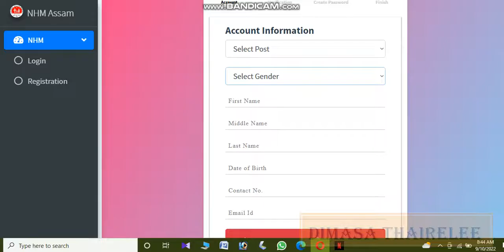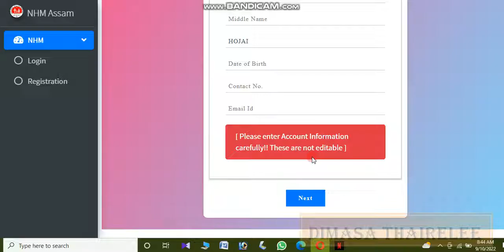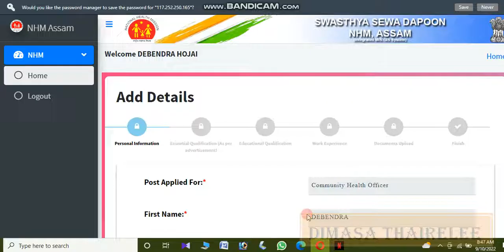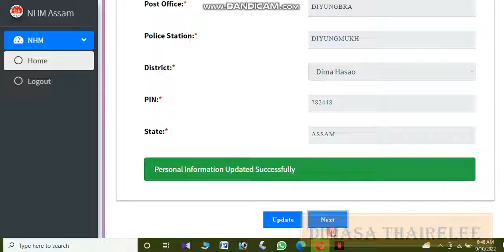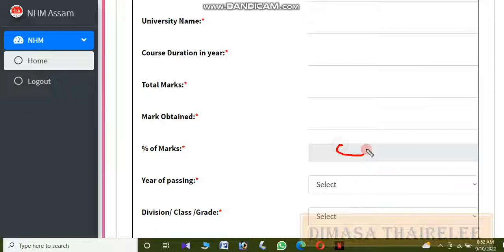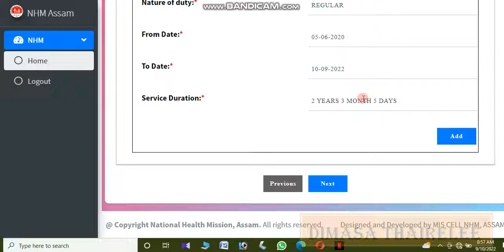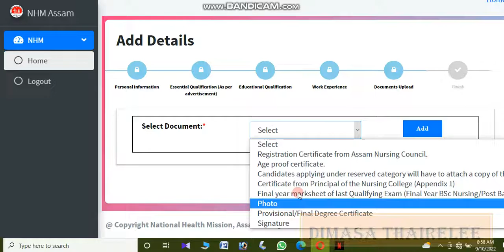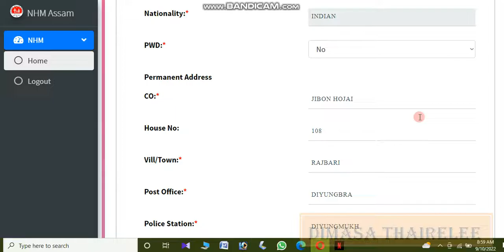620 CHO VACANCY National Health Mission Assam Full Online Apply Process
Students Awareness